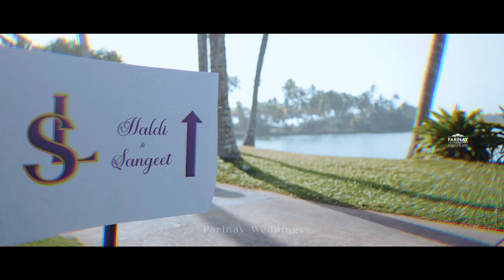Taj Green Cove Resort Kovalam , Haldi Event | Open Lawn Wedding Trivandrum | Parinay Weddings